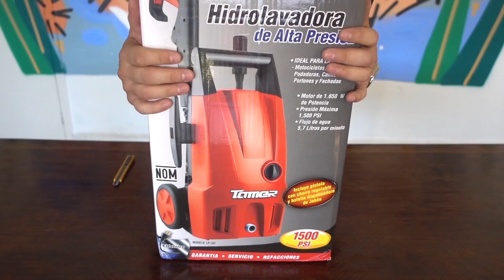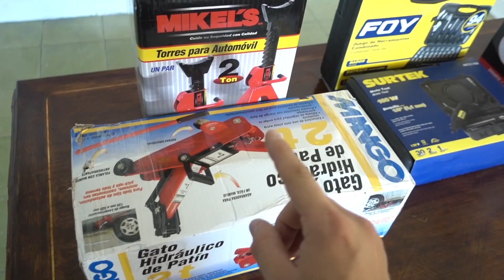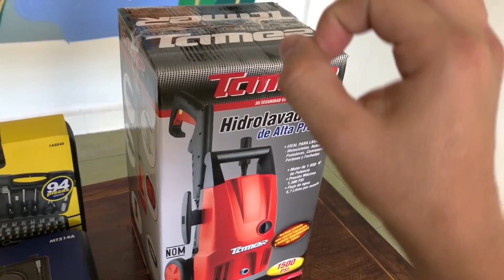PRODUCTOS BASTANTE ÚTILES Y NECESARIOS, LOS REGALARE!